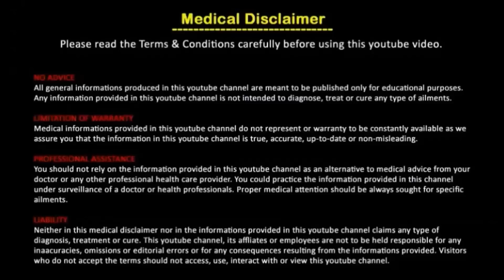മൈഗ്രെയ്ന്‍, ഗുളികകളെ കാള്‍ വേഗത്തില്‍ വേദന മാറ്റുന്ന പാനീയം/Malayalam Health TIps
Migraine Prevention Using Salt